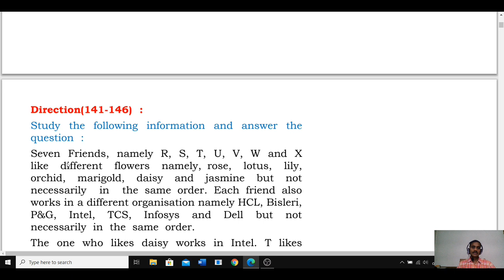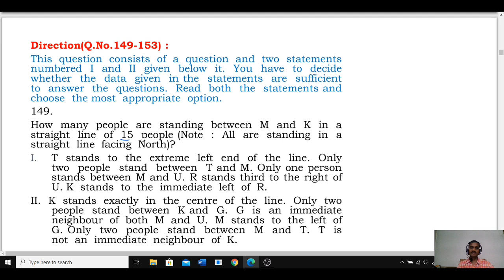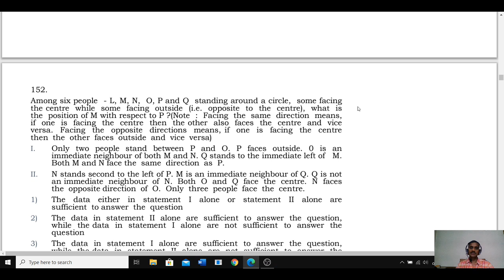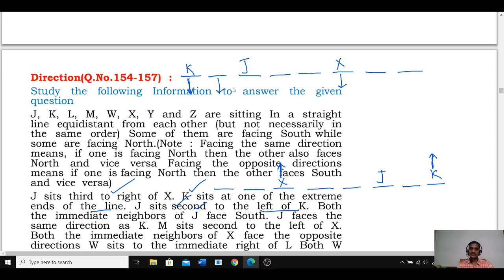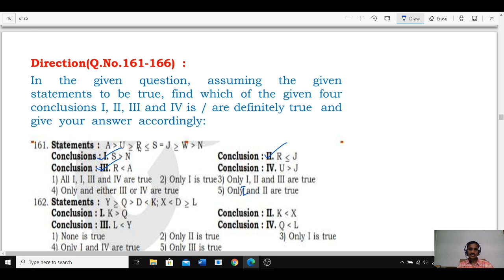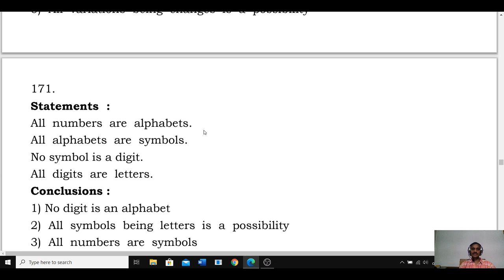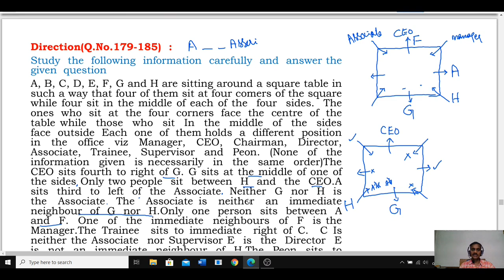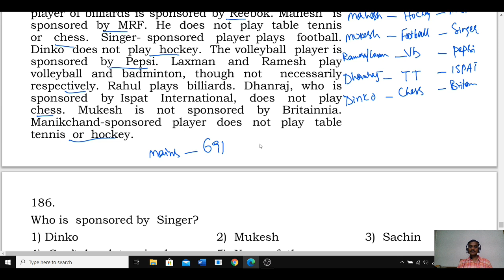SBI CLERK 2020 MAINS | REASONING ABILITY | PUZZLES, DATA SUFFICIENCY, CRITICAL REASONING